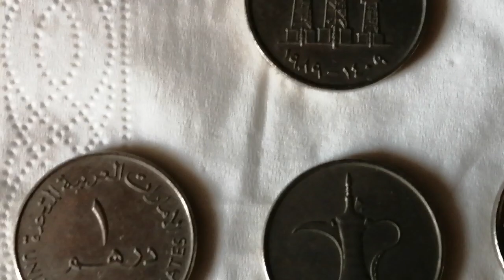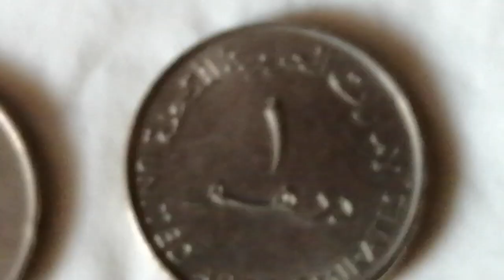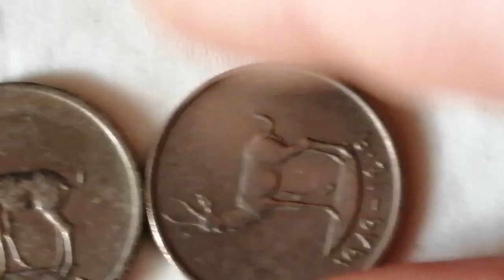. . 18500 $1DIRHAM RARE AND EXPENSIVE UNITED ARAB EMIRATES ...